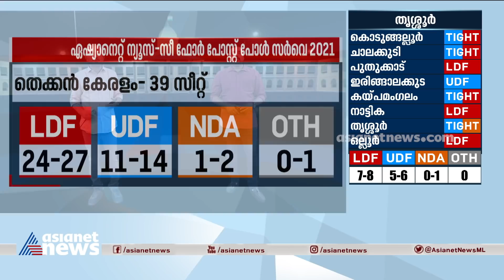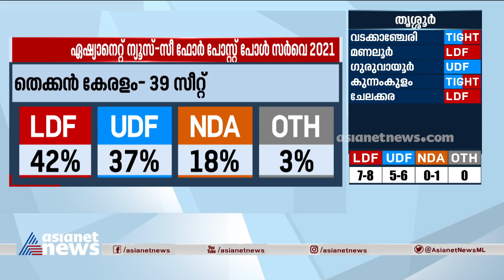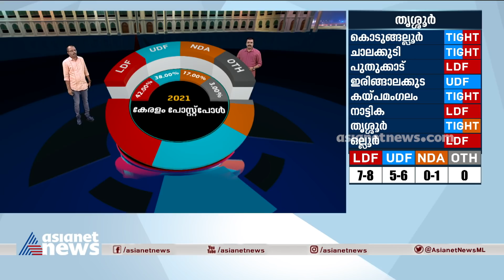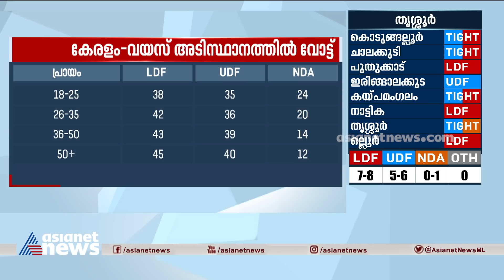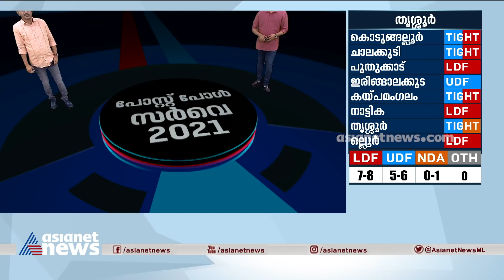എല്‍ഡിഎഫിന് തുടര്‍ഭരണം; 11 ജില്ലകളില്‍ മേല്‍ക്കൈയെന്ന് സര്‍വേ ഫലം Asianet News-CFore Post-poll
എല്‍ഡിഎഫിന് തുടര്‍ഭരണം; 11 ജില്ലകളില്‍ മേല്‍ക്കൈയെന്ന് പോസ്റ്റ് പോള്‍ സര്‍വേ ഫലം.
സംസ്ഥാന നിയമസഭാ തെരഞ്ഞെടുപ്പില്‍ കേരളത്തില്‍ തുടര്‍ഭരണം പ്രവചിച്ച് ഏഷ്യാനെറ്റ് ന്യൂസ് - സീ ഫോര്‍ പോസ്റ്റ് പോള്‍ സര്‍വെ ഫലം. 77 മുതല്‍ 86 സീറ്റ് വരെ ഇടതുപക്ഷത്തിന് ലഭിക്കുമെന്നും 52 മുതല്‍ 61 സീറ്റ് വരെ നേടി യുഡിഎഫ് രണ്ടാമതെത്തുമെന്നും സര്‍വെ ഫലം വ്യക്തമാക്കുന്നു.
Asianet News-CFore Post-poll survey LIVE ഏഷ്യാനെറ്റ് ന്യൂസ് - സീഫോർ പോസ്റ്റ് പോൾ സർവേ WATCH LIVE